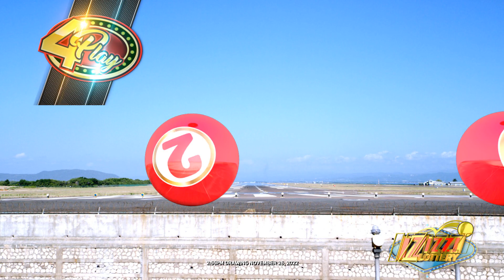IZIZZI Lottery Short 2_55pm 11/26/2022